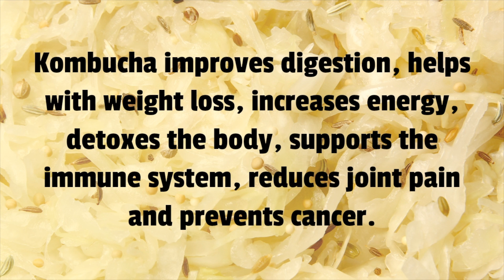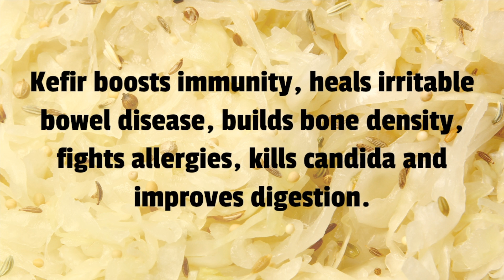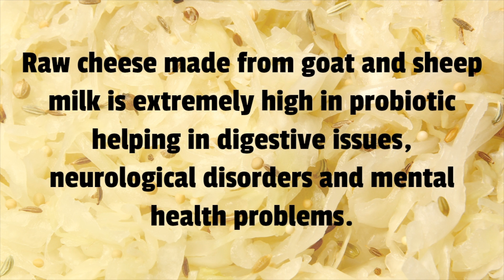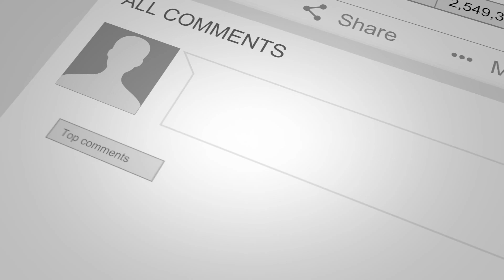Fermented Food - Top 10 Fermented Probiotic Foods to Improve Gut Health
In this video, we will reveal the Top 10 Fermented Probiotic Foods to Improve Gut Health

***RESOURCES***
Want to make your own probiotic, fermented foods at home? You NEED this

We're dedicated to teaching holistic wellness, naturally improving life without the use of toxic chemicals.

Video Transcribed: Top 10 Fermented Probiotic Foods to Improve Gut Health
Hippocrates said that “all disease begins in the gut.”
The consumption of fermented, probiotic foods has many benefits.
In this video, we will break down the top 10 list of fermented probiotic foods to help reduce bloating and improve gut health.
Be sure to watch to the end to find the right fermented, probiotic foods to add health to your life!
ONE: Kombucha
Kombucha improves digestion, helps with weight loss, increases energy, detoxes the body, supports the immune system, reduces joint pain and prevents cancer.
TWO: Kefir
Kefir boosts immunity, heals irritable bowel disease, builds bone density, fights allergies, kills candida and improves digestion.
THREE: Sauerkraut
Sauerkraut works to improve digestion, aids circulation, fights inflammation, strengthens bones and reduces cholesterol levels.
FOUR: Miso
Miso boosts the immune system, improves bone health, and lowers chances of cancer.
FIVE: Pickles
Make sure to choose an organic pickle (or make your own) to benefit from this fermented tasty gut health remedy.
SIX: Tempeh
Protein rich tempeh reduces cholesterol, increases bone density, reduces menopausal symptoms, and promotes muscle recovery.
SEVEN: Kimchi
Packed with antioxidants, Kimchi battles the risk of cancer, diabetes, obesity and gastric ulcers while improving cardiovascular and digestive health.
EIGHT: Natto
Natto packs a punch of probiotic that supports your immune system and cardiovascular health while also fighting cancer.
NINE: Raw Cheese
Raw cheese made from goat and sheep milk is extremely high in probiotic helping in digestive issues, neurological disorders and mental health problems.
TEN:: Yogurt
Grass-fed, organic, sheep and goat’s milk yogurt supports healthy digestion, reduces bad cholesterol, reduces high blood pressure,
boosts the immune system, helps in weight loss, prevents osteoporosis. lowers the risk of diabetes AND cancer!
Which probiotic fermented food is your favorite? Share in the comments so we can all learn from each other!